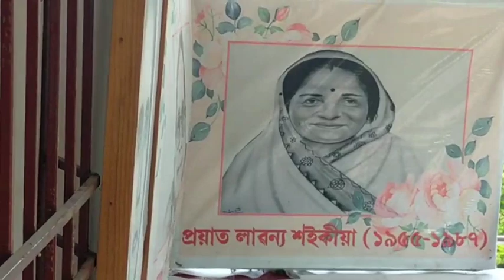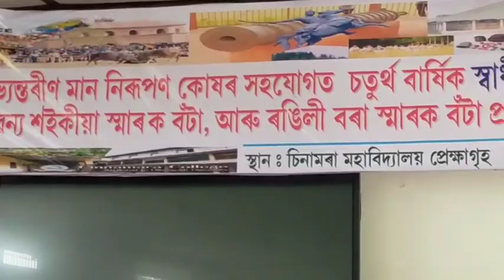4th Award Program, Women Cell, Cinnamara College, 28th March, 2024